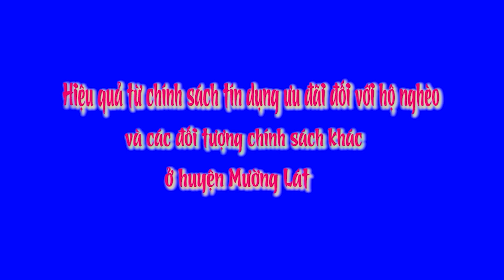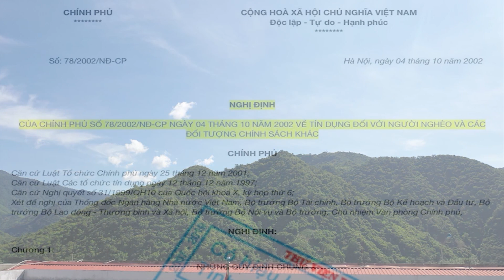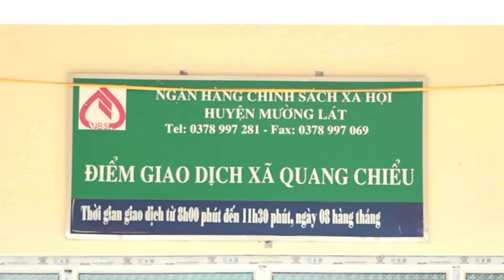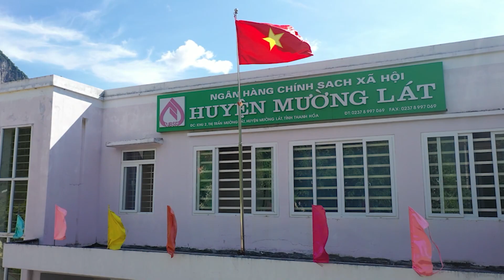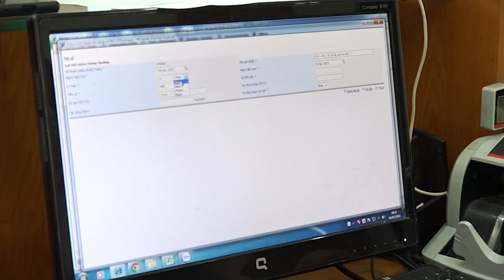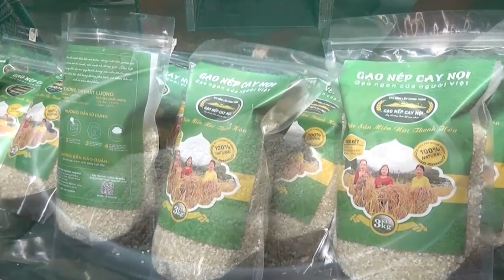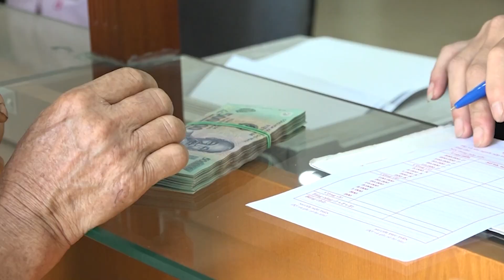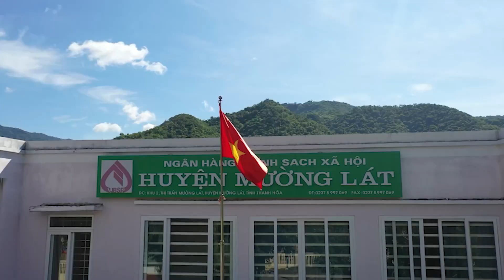Hiệu quả từ chính sách tín dụng ưu đãi đối với hộ nghèo & các đối tượng CS khác ở huyện Mường Lát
Hiệu quả từ chính sách tín dụng ưu đãi đối với hộ nghèo & các đối tượng chính sách khác ở huyện Mường Lát